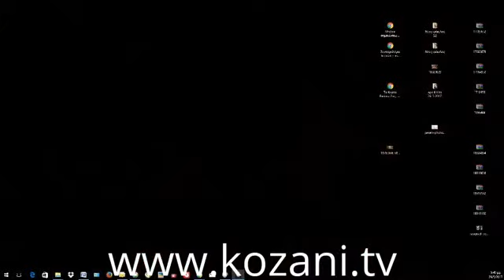Η ομιλία του Γιώργου Αδαμίδη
Η ομιλία του Προέδρου της ΓΕΝΟΠ ΔΕΗ Γιώργου Αδαμίδη